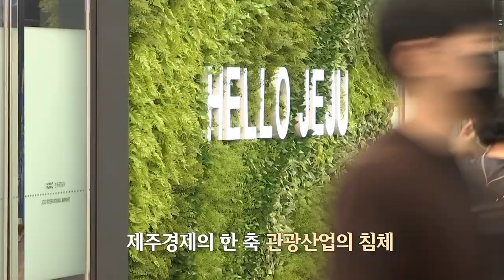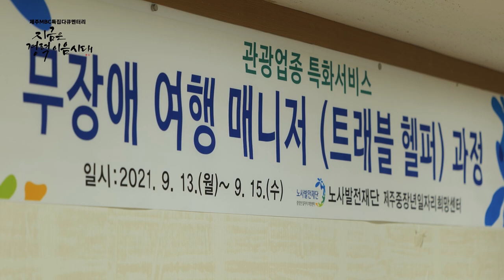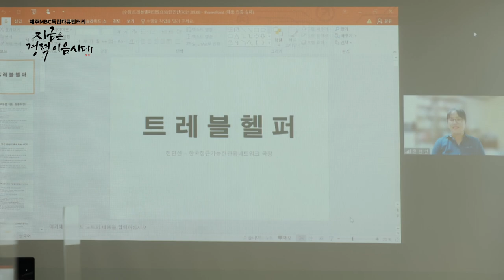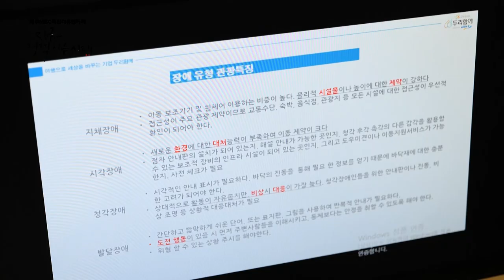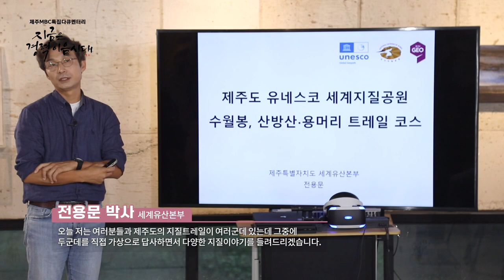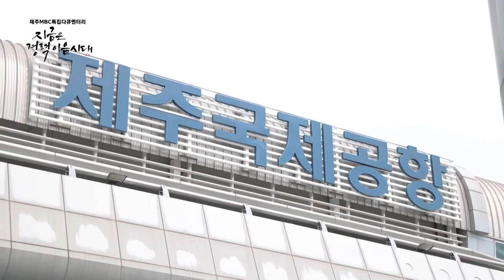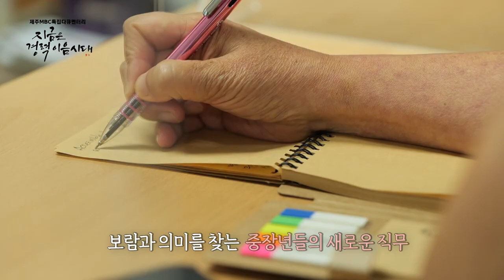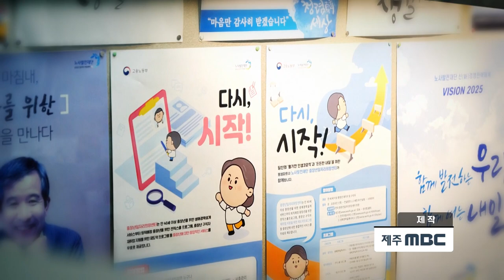[지금은 경력이음시대] 트래블헬퍼